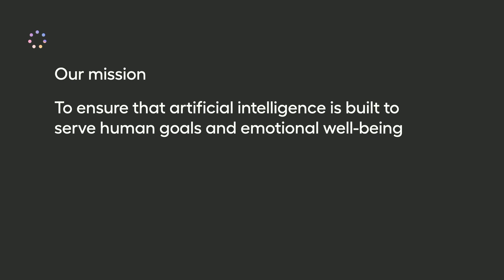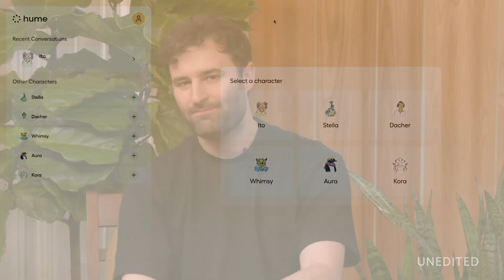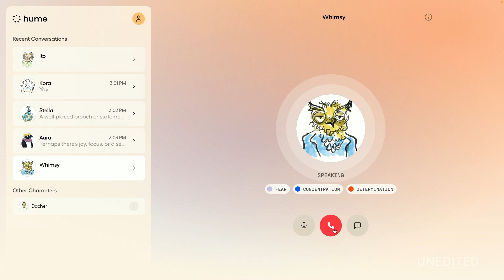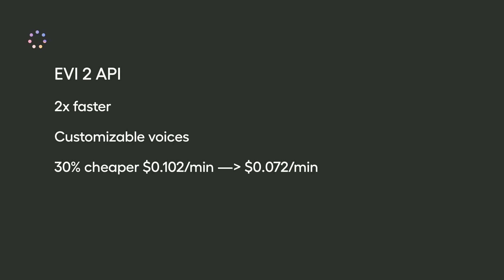Hume Fall Update: Introducing EVI 2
Introducing Empathic Voice Interface 2 (EVI 2), our new foundational voice-to-voice model. Watch our Fall research update to learn more.

Speak with EVI: app.hume.ai
Learn more about Hume: hume.ai